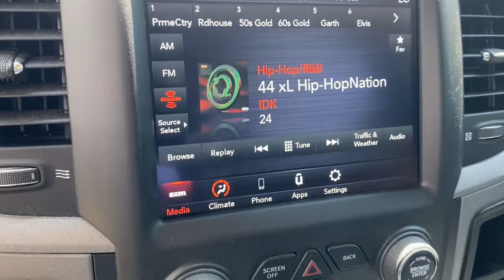2020 Ram 1500 Classic Springdale, Fayetteville, Rogers, Bentonville, AR G220764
Maximum Steel Metallic Clearcoat Used 2020 Ram 1500 Classic available in Springdale, Arkansas. Servicing the Fayetteville, Rogers, Bentonville, AR area.
2020 Ram 1500 Classic Tradesman - Stock#: G220764 - VIN#: 3C6RR7KG2LG220764

Mclarty Daniel Chrysler Dodge Jeep RAM Fiat of Springdale has proudly served NorthWest Arkansas and beyond for over 10 years. Customer satisfaction is our Number 1 priority. Come visit and experience the Mclarty Daniel way, you will not be disappointed. 2020 Ram 1500 Classic Tradesmanbrbr1500 Classic Tradesman, 4D Crew Cab, 3.6L V6 24V VVT, 4WD, Maximum Steel Metallic Clearcoat, 8.4 Touchscreen Display, Add Class IV Receiver Hitch, Air Conditioning ATC w/Dual Zone Control, Apple CarPlay, Black Exterior Mirrors, Cluster 7.0 TFT Color Display, Electronics Group, Exterior Mirrors Courtesy Lamps, Exterior Mirrors w/Heating Element, Exterior Mirrors w/Supplemental Signals, For More Info, Call , GPS Antenna Input, HD Radio, Humidity Sensor, Integrated Voice Command w/Bluetooth, No Satellite Coverage w/AK/HI, Overhead Console, Power Black Trailer Tow Mirrors, Quick Order Package 22B Tradesman, Radio: Uconnect 4C w/8.4 Display, Rear View Day/Night Mirror, SiriusXM Satellite Radio, Temperature & Compass Gauge, Tradesman Package, Trailer Brake Control, Trailer Tow Group, Trailer Tow Group w/Express, Trailer Tow Mirrors.brbrCARFAX One-Owner.brbrOdometer is 3356 miles below market average!